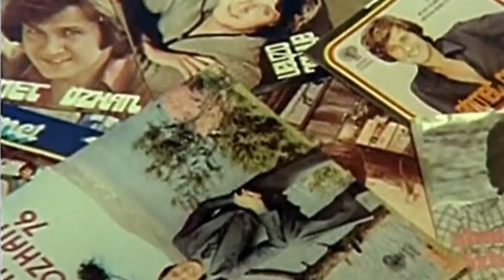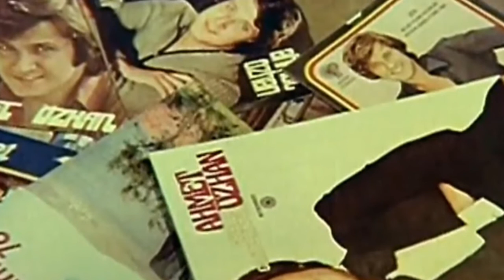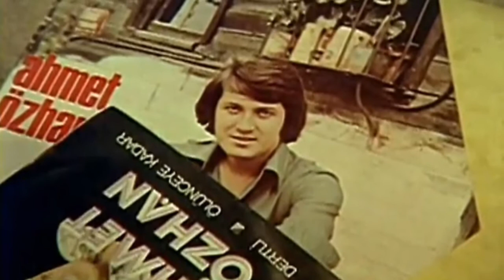Caresiz | Without Hope | Ahmet Ozhan | Canan Perver (1978) (Pro No 16)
If you would like to support the effort, please follow the link, and think about buying a coffee, thank you, very much appreciated.

Hello everyone, how are you? we hope all is going well for you and your loved ones, from GPF, welcome (back) to this channel.

Here is our 16th video/film project titled --- Caresiz (Turkish) / Without Hope (English) --- with complete/utmost wishes, we want you to enjoy watching, listening and liking this video, plus subscribing to this channel of GPF (Green Pine Film).

Here today, we have uploaded an old but still good film with great actors; this film was released in the year 1978 from Caner Film and Fanatic Klasik Film, what a year it must have been, we are wondering; we the creators of Green Pine Film were around in this year, however we were very very small - as of 2018 that is 40 years ago, just an amazing number.

The film is not registered yet at IMDb site, hopefully/eventually the film will be in this site.

The film stars:
Ahmet Ozhan
Canan Perver
Ali Sen
Mujdat Gezen

Director: Temel Gursu

What we have done is edit only parts of the dialogue and mostly the music and songs from the movie.  This video came in at just over thirteen minutes, and we hope you will enjoy every minute of it.  All of the songs are from Ahmet Ozhan, and they are incredibly beautiful, melancholy and nostalgic.

We have created this YouTube channel  to bring forward old movies/films that have unique dialogue, beautiful music and forgotten songs that needs to be brought back to the consciousness of the times that we are living in now.

Our channel will introduce one old movie per week, and compress the movie into pictures taken from the movie, with short dialogues and interesting music, plus more importantly the old songs in the movie.

Thank you for visiting and reading.

Please share it as well.